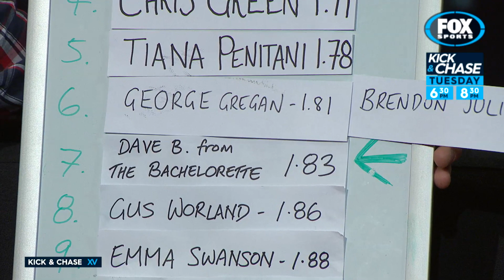Rugby Kick and Chase: Hot Rod- Dave Billsborrow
Bachelorette contestant from Series 1 Dave Billsborrow is the latest person to tackle the Hot Rod Challenge